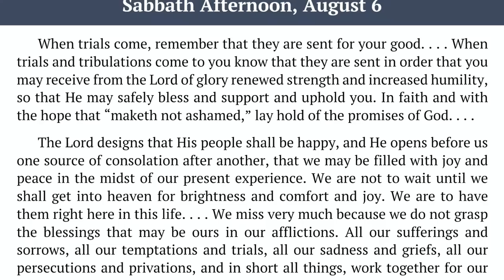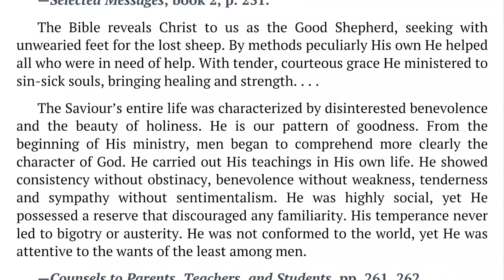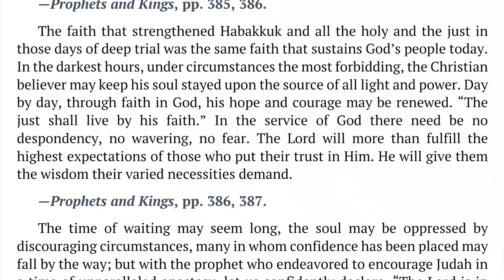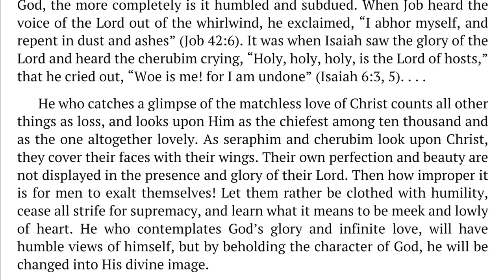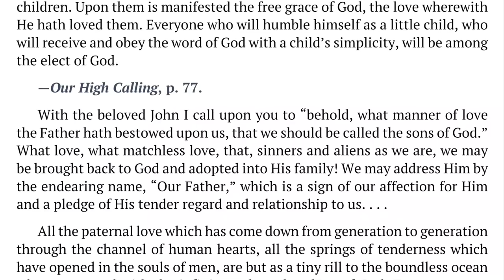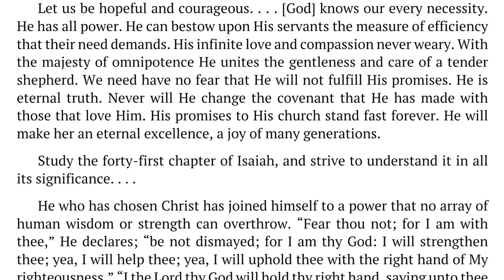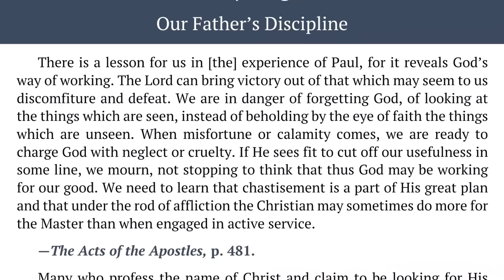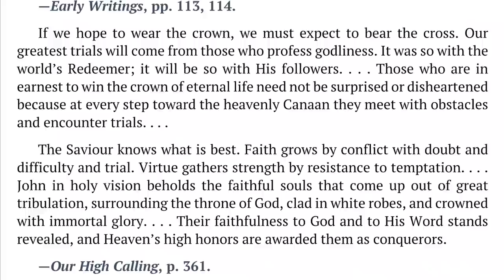2022 Q3 Lesson 07 – Ellen G. White Notes – Indestructible Hope – Audio by Carla Morris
00:00 | Sabbath Afternoon
04:04 | Sunday, Aug 07
07:44 | Monday, Aug 08
11:05 | Tuesday, Aug 09
14:28 | Wednesday, Aug 10
18:32 | Thursday, Aug 11
22:29 | Friday, Aug 12